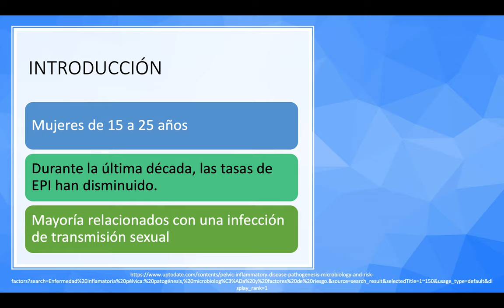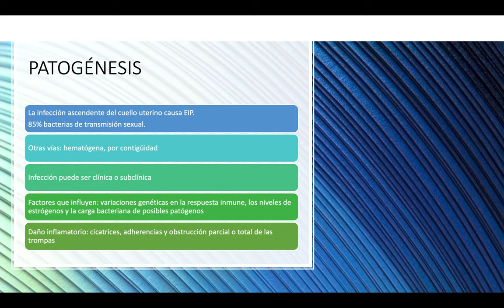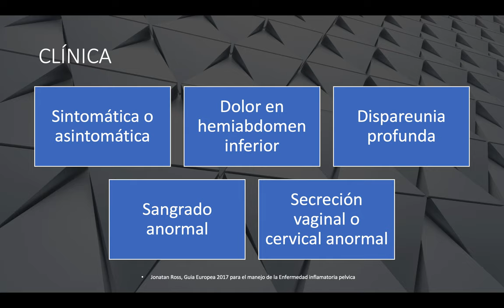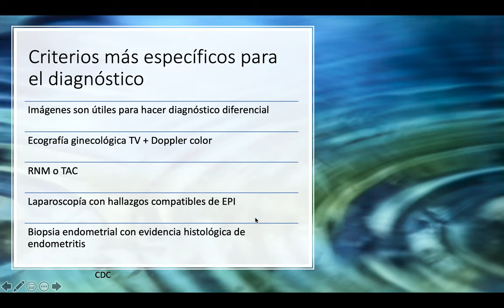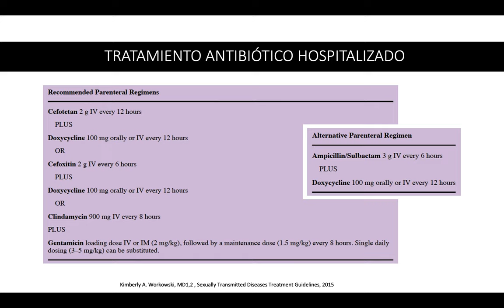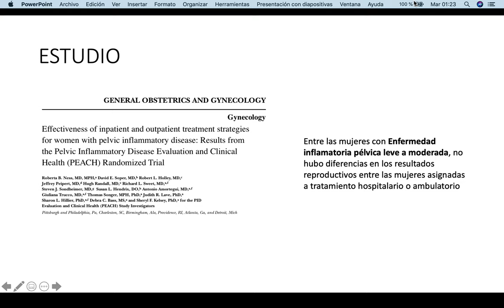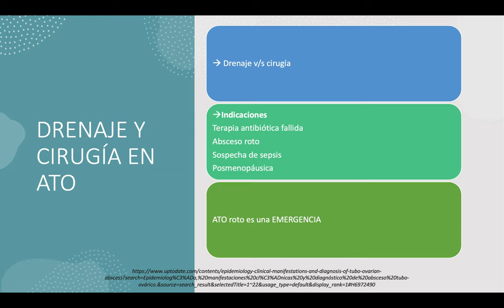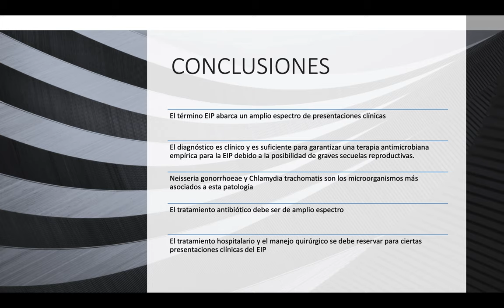ENFERMEDAD INFLAMATORIA PÉLVICA - DRA. DANIELA DONOSO ARANDA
Tema: Enfermedad inflamatoria pélvica
Tipo: Seminario Rotación
Presentador: Dra. Daniela Donoso Aranda